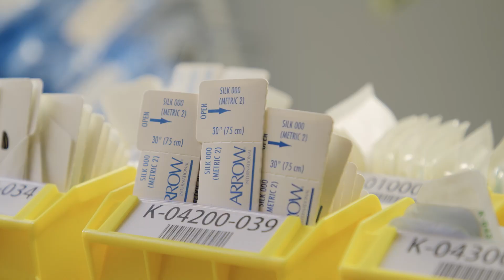Engineering at Teleflex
Our Engineering teams are customers centric in their unrelenting focus on improving quality, service and value for our customers. With a variety of products, locations and design centers, our engineers have the opportunity to learn something new and grow their career.